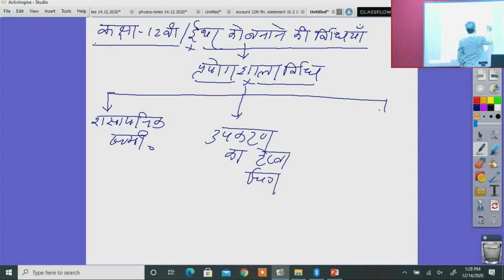कक्षा 12 वी रसायन शास्त्र ईथर को बनाने की विधि